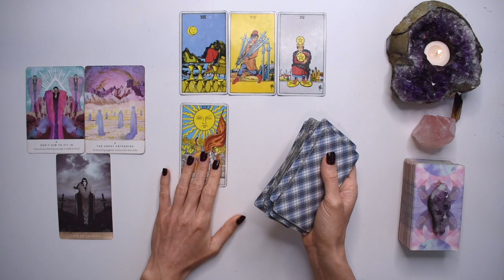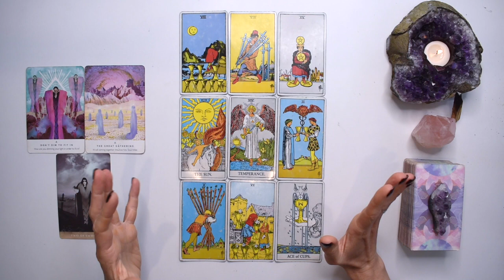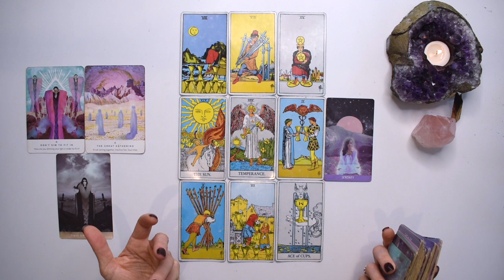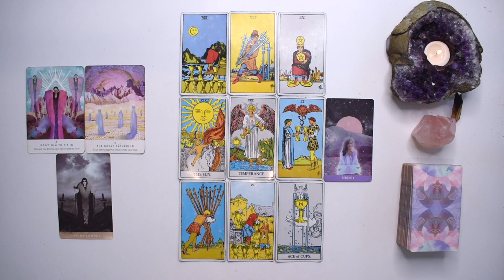TAURUS TAROT READING | GET READY FOR A BIG CUP OF LOVE!! A BLESSED DEEP CONNECTION FINDS YOU!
I hope you enjoyed the TAURUS weekly tarot reading for the week December 13-19, 2021. Check out the End of Year 2021tarot reading playlist for other tarot card readings or the TAURUS yearly tarot 2021 playlist for more channelled guidance.